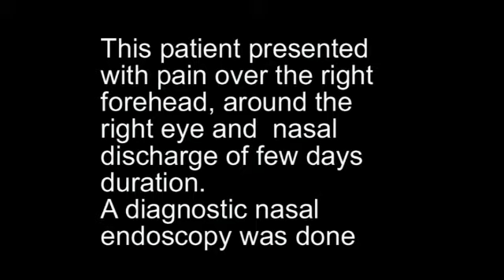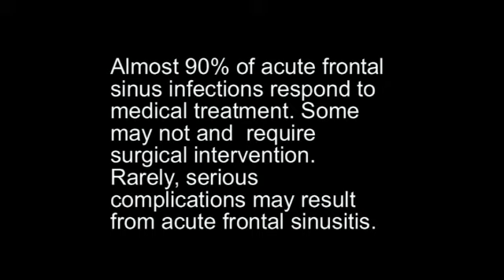Diagnostic Nasal Endoscopy Acute Frontal Sinusitis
This patient presented with right frontal headaches